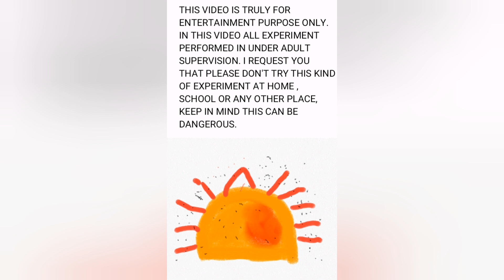Experiment with CaO(Calcium Oxide) and Water.Watch this video till the end.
This expriment is only for entertainment and education. The bottel exploded because of pressure of Carbon di Oxide which is created by reaction of water and Calcium Oxide(CaO) .